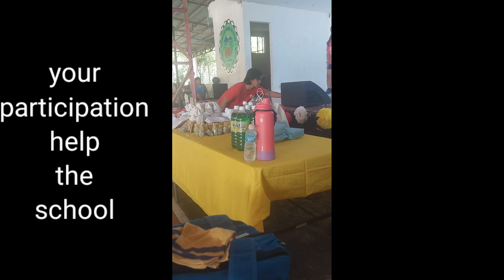THE KEY TO SUCCESS FOR TEACHERS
school in the Philippines
schoollife
motivation topics
deped
retirement
be healthy
be wealthy
be wise
SCHOOL IS OUR SECOND HOME, this is our haven where we develop learners to their full potential
learners are accepted, protected  (child protection policy)  no discrimination ( no learner must be left behind) and help them in everything that will develop and harness their full potential
story telling
positivity
motivational  topic
department of education
school in Bulacan
my weight loss journey
zumba for 40 yr old
zumba for 50 year old
age beautifully
wag matakot tumanda

retirement benefits
early retirement
retirement benefits
education
education in the Philippines